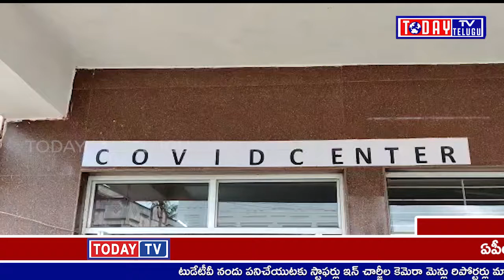TODAYTV TELUGU కృష్ణా జిల్లాఅవనిగడ్డ ఏరియా ఆసుపత్రిలో 50 పడకల కోవిడ్ సెంటర్ ను జిల్లా కలెక్టర్ ఎం.డి